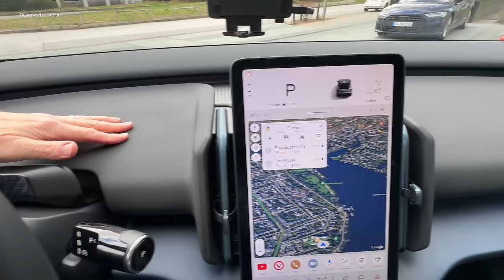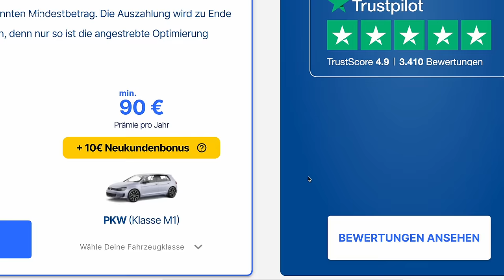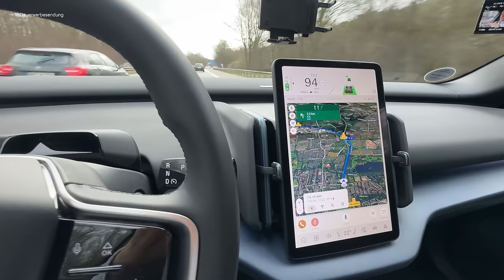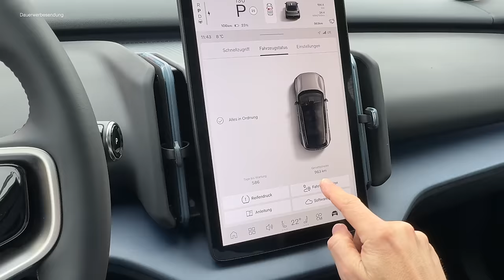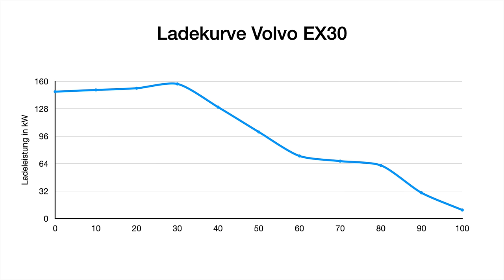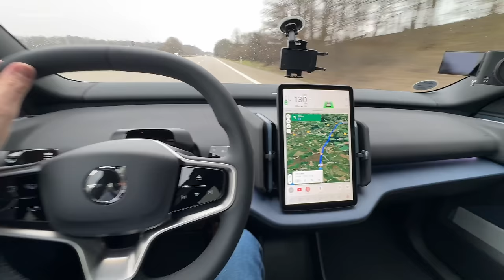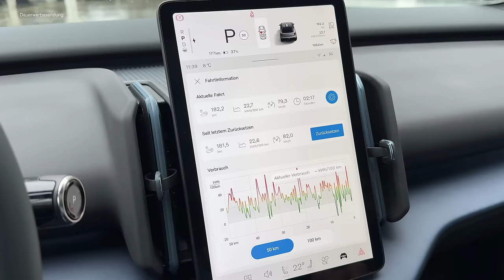Volvo EX30 Twin Performance gegen Single Motor - Klein, günstig, extrem schnell. Wer ist bessser?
Volvo EX30 Twin Performance gegen Single Motor, extreme Performance in 3,6 Sekunden gegen Sparsamkeit durch nur einen E-Motor. Der neue Volvo ist klein, relativ günstig und extrem schnell. Wer von beiden bietet das beste fürs Geld? Hat der Single Motor wirklich spürbar mehr Reichweite?
Wir schauen uns gemeinsam den neuen EX30 an und testen den Verbrauch auf 200 Autobahn Kilometern und nehmen die Ladekurve auf. Wie schlägt sich der Volvo EX30? Die Antwort ist in diesem Video.

00:14 Neue Volvo-Modelle
01:53 Infotainment-System
05:20 Beschleunigung des Twin-Motors
06:45 Nachhaltige Materialien
10:11 Ladeoptionen und Geschwindigkeit
12:56 Kofferraum und Kapazität
14:27 Beginn Testfahrt ...
16:46 Verbrauch in Stadt
18:38 Einfach zu bedienen
20:49 Leistungsstarker Motor
23:59 Schnelles Laden
30:19 Single Motor Reichweite

Maingau Autostrom:
Du bist auf der Suche nach einer flexiblen Ladelösung für Dein Elektroauto? Dann bist Du bei Maingau richtig